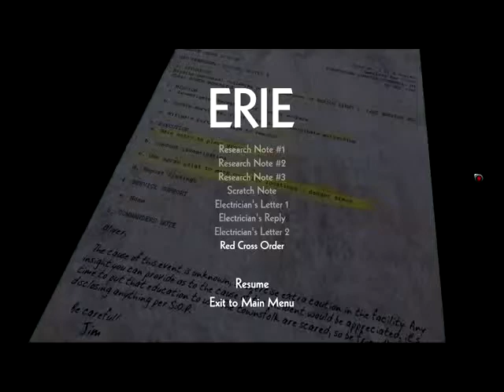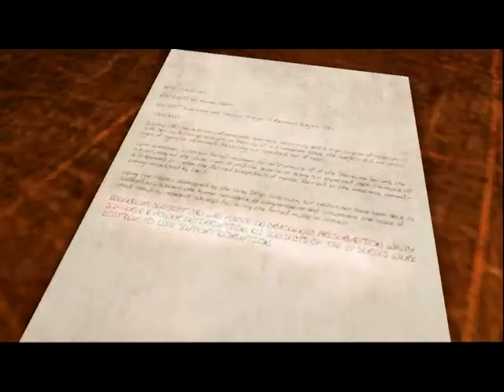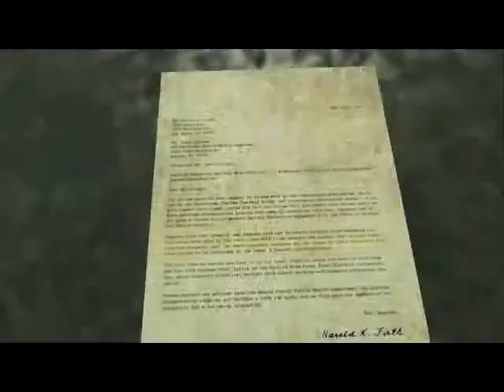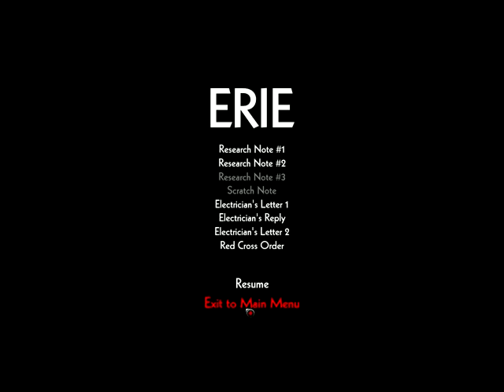Caged Fear - Erie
Rich plays Erie a survival horror game with cats! Can this game hold its own with the greats such as Amnesia and SCP? have a watch to find out!